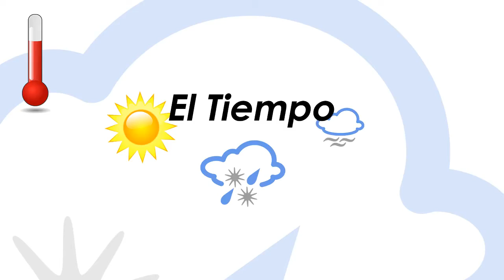Previsión del tiempo para el fin de semana del 4, 5 y 6 de Enero.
Previsión del tiempo para el fin de semana del 4, 5 y 6 de Enero con Alicia Mateos.